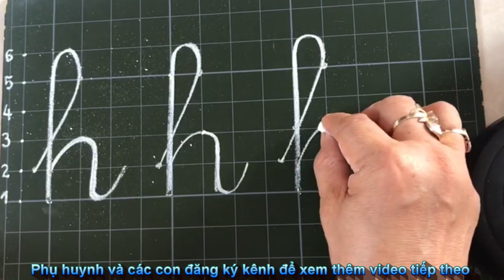Làm quen với phấn trắng | bảng xanh | học cách cầm phấn | Dạy bé cách viết chữ h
Tiền tiểu học là chương trình dành riêng cho các bạn nhỏ trước khi chuẩn bị vào lớp 1 (thường là 5 tuổi). Lớp tiền tiểu học là giai đoạn trước khi bé thay đổi môi trường để bước vào lớp 1. Nếu không được áp dụng phương pháp học tập hợp lý, bé sẽ luôn cảm thấy lo sợ mỗi khi tới trường. Tiền tiểu học theo khung chuẩn của Bộ Giáo dục sẽ giúp trẻ trang bị sẵn sàng kiến thức, khả năng tự lập và tâm lý cũng như làm quen với môi trường, phương pháp giáo dục mới. Quá trình chuyển từ môi trường chủ yếu là vui chơi với ba mẹ, ông bà, tập nhận biết mặt các con chữ, con số sang giai đoạn học tập nghiêm túc ở trường học, hầu hết các bé thường rất căng thẳng. Chính vì điều này, các lớp tiền tiểu học đã ra đời để giúp bé dần dần thích nghi và hòa mình cùng bạn bè.
- Hướng dẫn, giúp trẻ rèn luyện các thói quen, nề nếp sinh hoạt một cách tốt nhất.
- Cùng trẻ tập thể dục mỗi ngày để luôn tràn đầy sức khỏe.
- Cùng trẻ tư duy, suy nghĩ nhiều hơn, không ép buộc trẻ phải học thật giỏi hay biết thật nhiều.
- Phát triển ngôn ngữ, kỹ năng giao tiếp cho trẻ, tránh khiến trẻ có tâm lý rụt rè khi đi học.
- Hướng dẫn trẻ cách làm sao để phát biểu, tập trung nghe bài và chủ động trong mọi tình huống.
- Dạy trẻ cách tôn trọng mọi người xung quanh, đặc biệt là với bạn bè và thầy cô.
-  ba mẹ nên dựa vào tâm lý của trẻ để quyết định xem có nên cho trẻ tham gia các lớp tiền tiểu học hay không.
-  Nếu trẻ chưa sẵn sàng, tốt nhất ba mẹ nên để trẻ phát triển theo đúng lộ trình và lứa tuổi của mình.
- Để đạt hiệu quả tốt nhất, ba mẹ cũng cần hướng dẫn bé tiếp cận với các mặt chữ, dạy bé học số, nét móc dưới, móc trên, móc phải,... Tuy nhiên, chỉ nên dừng tại mức độ làm quen.
-  Làm quen với môn Tiếng Việt thông qua việc tiếp xúc với các chữ cái
- Làm quen với phấn trắng, bảng xanh và học cách cầm bút.
- Kỹ năng nghe, nói, viết, đọc.
- Kỹ năng giao tiếp, kỹ năng tự lập, kỹ năng đặt câu hỏi, kỹ năng ngôn ngữ.
- kỹ năng hoàn thành nhiệm vụ được giao.
Làm quen với phấn trắng | bảng xanh | học cách cầm bút | Dạy bé viết chữ h
                                               📌  youtu.be/8BZg0cPGZmY
                                               📌 youtu.be/FSwnVpWdFsw
Cảm ơn Bạn đã quan tâm ủng hộ kênh kenhgiaoductientieuhoc.
+kenhgiaoductientieuhoc (Video học trực tuyến  dành cho các Bé):
   🤠🤠🤠     youtu.be/@kenhgiaoductientieuhoc
youtu.be/4gINGgt5dG1hX2NoYXJ0cw%3D%3D
youtu.be/4gIcGhpnYW1pbmdfY29ycHVzX21vc3RfcG9wdWxhcg

kenhgiaoductientieuhoc Cảm ơn các Bé và các Anh Chị Em đang theo dõi kênh nhé .
✔️. Bản quyền thuộc về @kenhgiaoductientieuhoc
⛔️. Copyright by @kenhgiaoductientieuhoc